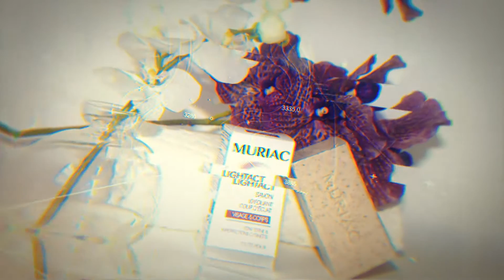SAYDERMA: Gamme MURIAC